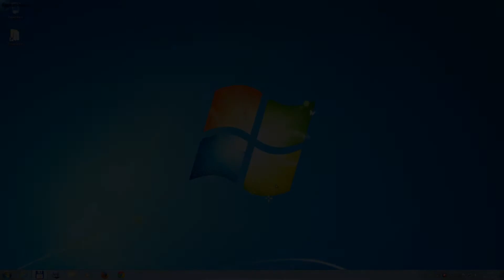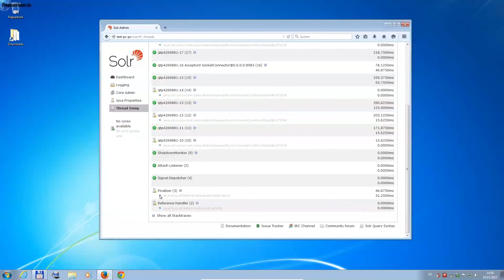Bitnami Solr - Installation mit kurzer Übersicht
Solr ist ein Such Plattform, es entstand aus dem Apache Lucene-Projekt. Es hat eine leistungsfähige Volltextsuche, mit hit-highlighting,  dynamischen clustering, und und und... Herunterladen kann man sich das Bitnami Paket hier: